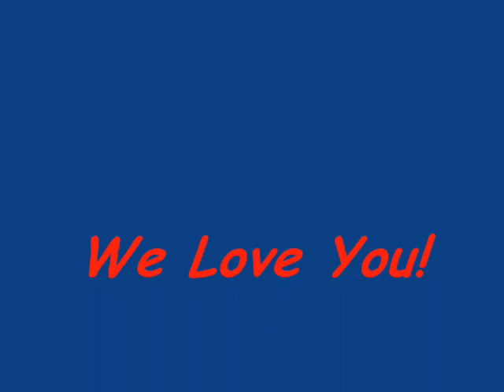Keiry 15th Birthday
Celebrando los Quince de Keiry...En casa de sus Abuelitos. Te queremos mucho...